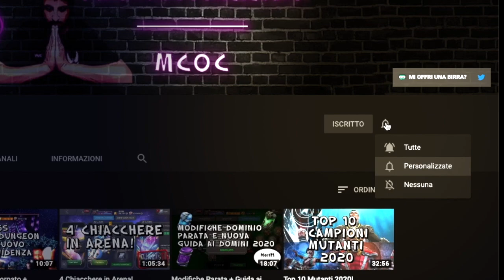Boss Rush Estive - Settimana #1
Anche se tremendamente in ritardo, vi mostro la mia run nella prima delle boss rush estive introdotte in game!